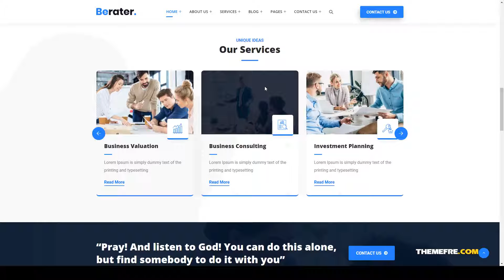Berater - Consulting WordPress Theme market IT services Easy Create Website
Columns 4+

 Layout Responsive

 Tags agency, business, company, consultant, consulting, corporate, finance, insurance, IT services, market, personal, professional, solutions, startup, tax